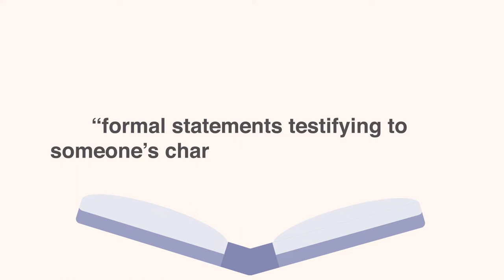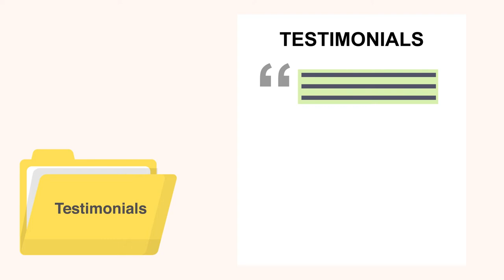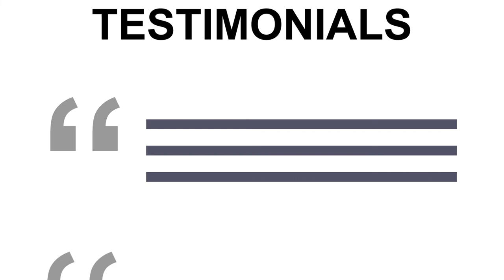Digital Portfolios: Testimonials